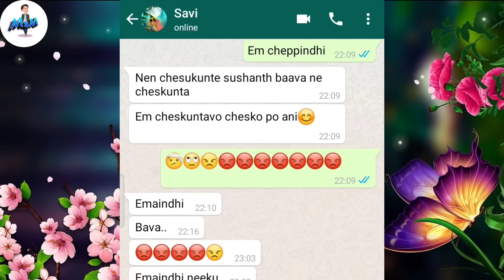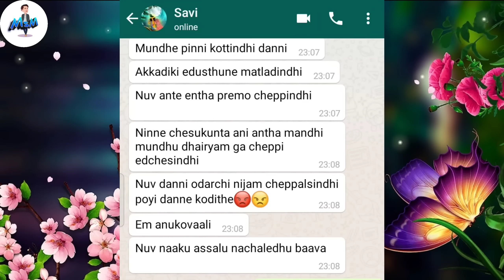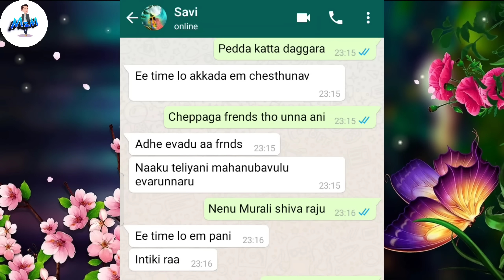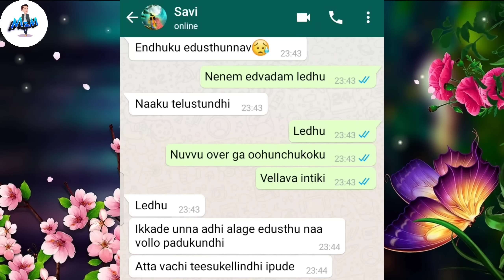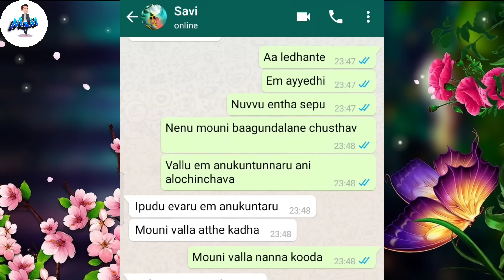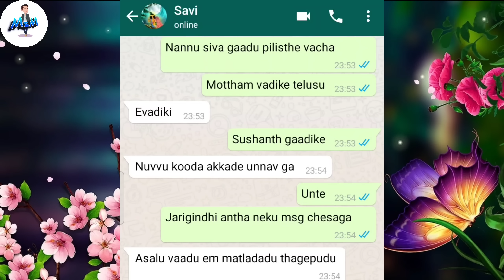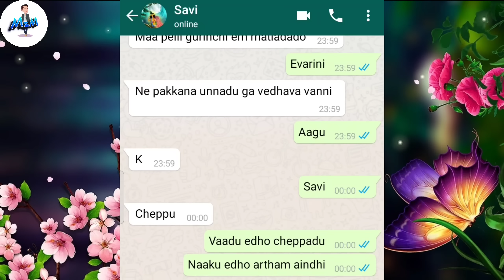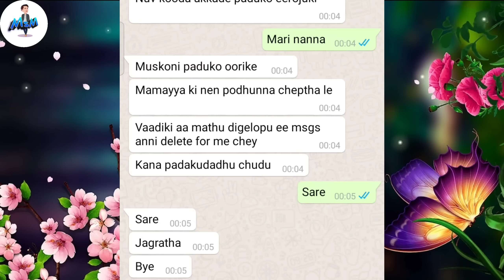Monkey Maradalu -94 | Mouni ni endhuku kottav😡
Man channel loni Stories and  previous videos chudandi meeku definite ga nachuthay.. Okkasari Chusthe memu vadhu anna meere chustharu antha baaguntay😜😍 kavali ante meere choosi cheppandi.😊